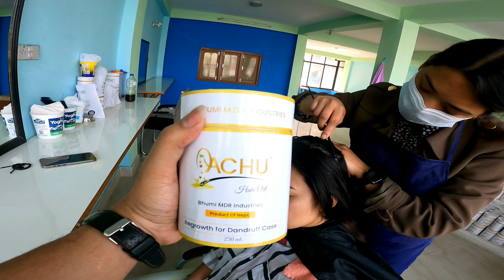कपाल उमार्ने तेल || Yachu Hair Oil || Complete Solution of Hair || Ram K Mainali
🙏 Hello and Nameste 🙏

Hey Beautiful People. Welcome to
My Channel RM FILMS. I Hope you all are Doing Well. So again I am back with another video. I hope you guys will like it.

कपाल उमार्ने तेल
Yachu Hair Oil

                         * RM FILMS *